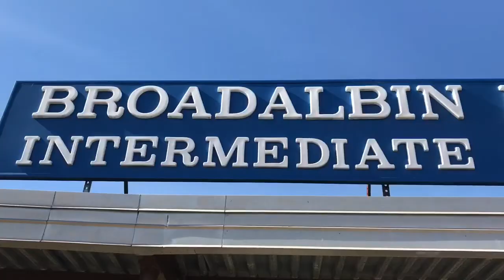"Mr. Casey Day" 2018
Tuesday was National Principal Day. Mrs. Meyer's video lab filmed a short movie called "A Day in the Life of Mr. Casey" starring Broden Gable as Mr. Dan Casey.  (full version)